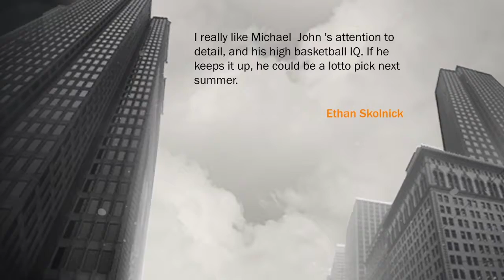NBA 2K17 My Career #2 First College Game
Playing 2k17 My Career mode hope you enjoy